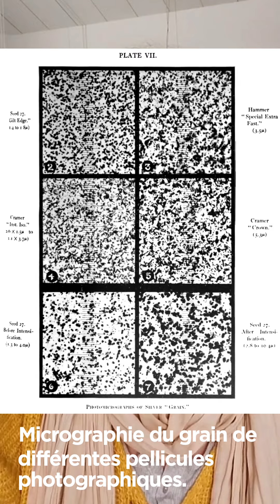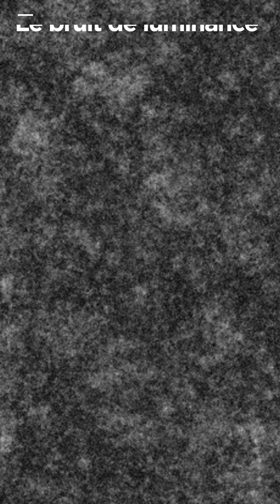144 - Le bruit numérique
Une petite explication sur la notion de bruit numérique. Nous allons voir qu'il est causé par plusieurs causes différentes.